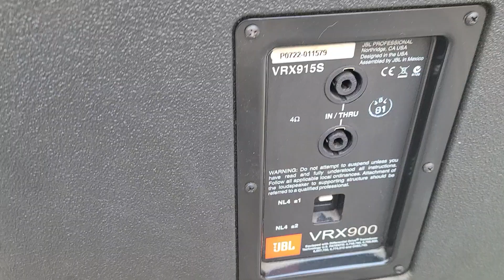JBL VRX915S 중고서브우퍼